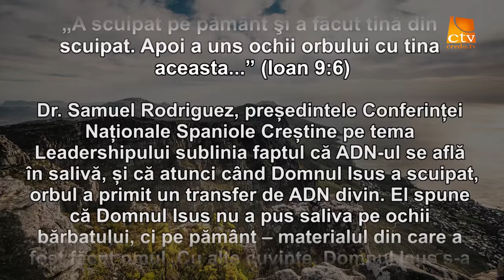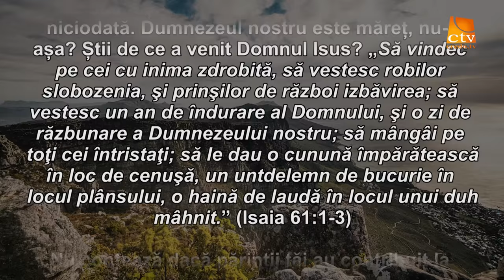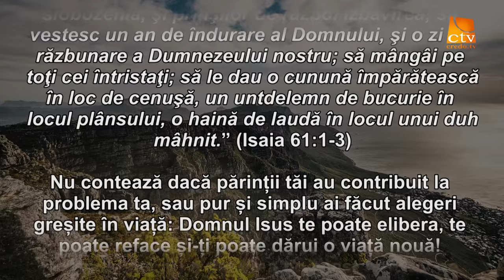Cuvantul Lui Dumnezeu pentru Astazi - 10.04.2016